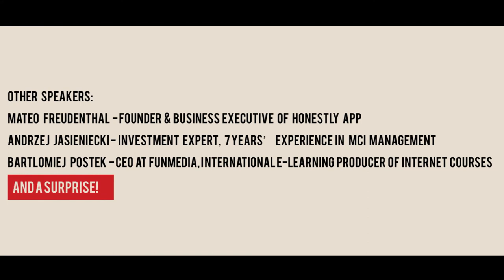Pioneers Unplugged Wrocław Promo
Welcome to Pioneers Unplugged Wrocław!
Pioneers Unplugged is an evening full of tech talks, and networking with entrepreneurs, coders, builders, and other troublemakers.
Speakers:
Andrzej Jasieniecki - Investment and Project Management Expert with 7 years of experience in MCI SA as Investment Director
Marcin Kokott - New Business Development Manager and Enterpreneur
Mateo Freudenthal - Mateo Freudenthal, founder of Honestly, serial entrepreneur with succesful track record in the start up scene
Moderator of discussion panel:
Marek Kowalczyk - founder of MANDARINE Project Partners and MINT Books, as well as curator of TEDxWSB in Wrocław. Theory of constraints evangelist.